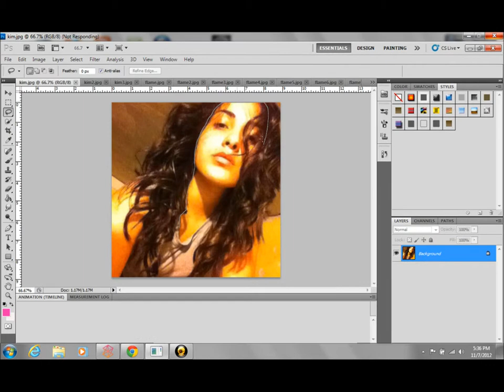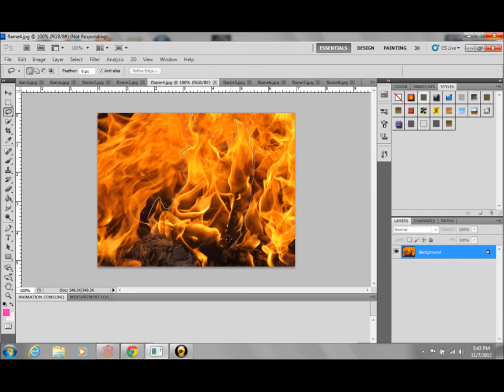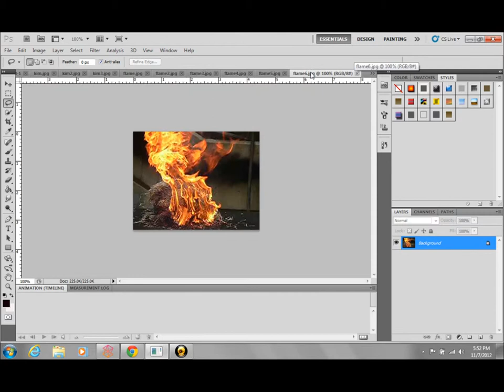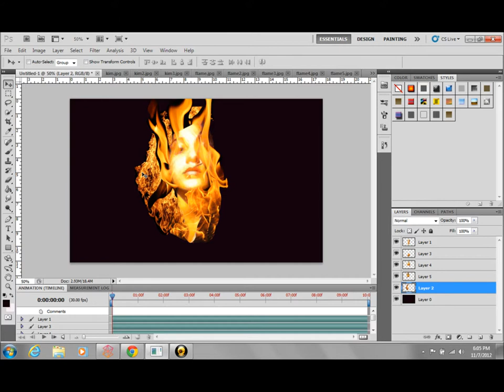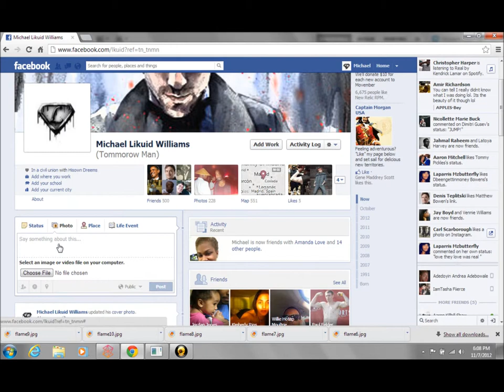Fire effects in photoshop(fuego)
Tried out a new fire effect for my latest work, trying to get all of the elements done for an art show later this year. Shout out to Kimberly Rios for the inspiration.